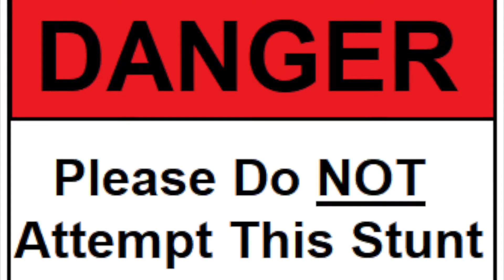How To Drum With Brayden Trailer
If you like watching:
Explosions, Swimming, Whipper Snipper Vs, DIY, And More,